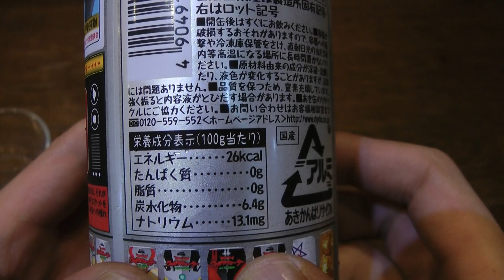ウルトラウォーター 復刻堂のぶどうの天然水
ダイドーの復刻堂ブランド、大怪獣ならぬ大果汁ウルトラウォーターぶどう味の天然水です。種類はわからないですがスーパーで見かける小さなブドウをダブルあたりで割ったような感じのお味でした。美味しいのですがこのシリーズならレモンスカッシュが一番美味しいかもしれません。